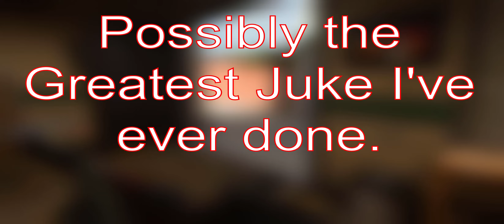MW2 Juke death while standing on a Cluster-mine